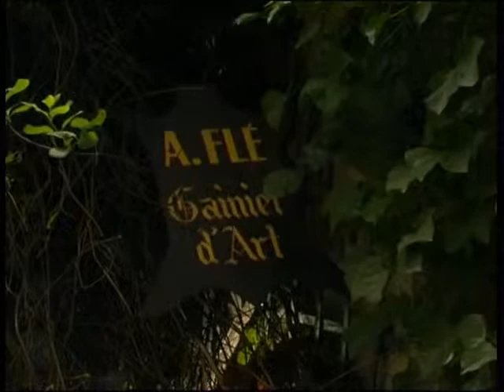Paris Courtyard, Varnisher, Bookbinder and Concierge You Tube HQ 001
This is a favorite courtyard of mine in the 11th. district of Paris. There is a marvelous bookbinder here. A rare and charming concierge and a French polisher to boot.